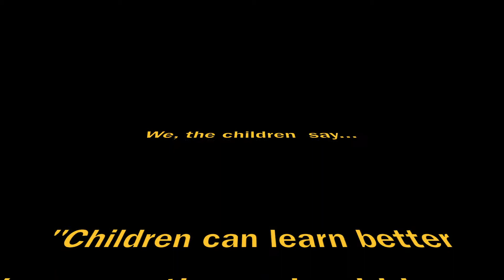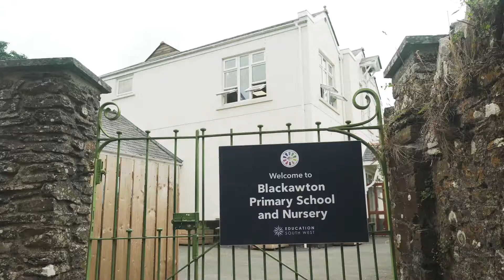'We, the children say'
Rights Respecting School
Article 12
Blackawton Primary School